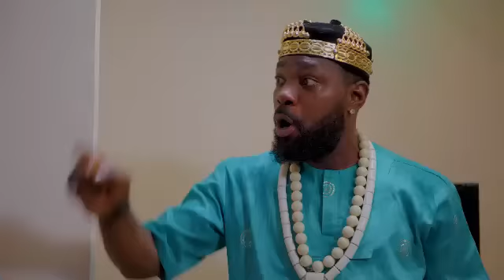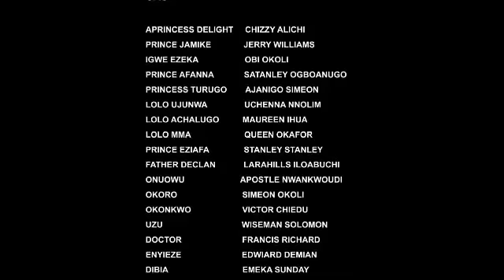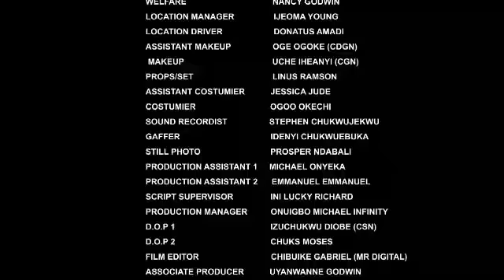I slapped him due to the much love i have for him but he can't change from his bad behaviour